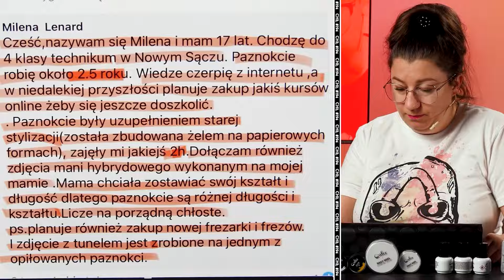BEZ KURSÓW ROBI PAZNOKCIE. RADZI SOBIE?